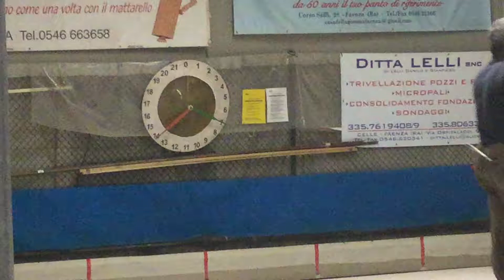16R 07V IMG 1549